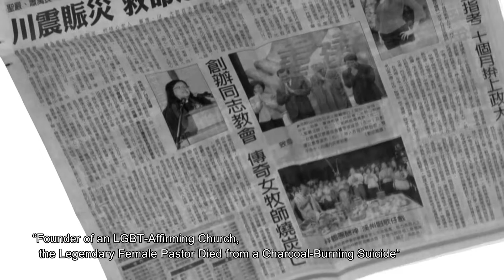Giloo紀實影音《牧者 The Shepherds》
Giloo紀實影音《牧者 The Shepherds》獨家獻映！
盧盈良 Elvis Lu｜台灣 Taiwan｜2017｜Color｜70min

2018-金穗獎-最佳紀錄片
2018-台北電影節-最佳紀錄片提名
2018-台灣國際酷兒影展
2018-香港華語紀錄片節-長片組競賽單元
2018-南方影展

1996年五月，女牧師楊雅惠不顧社會的譴責，創立台灣第一間同志教會「同光教會」，讓長久以來在教會裡不被見容的同志基督徒，有了安身立命之處。今日，隨著台灣推動婚姻平權法案，傳統教派的反同聲浪日益激烈。本片勾勒與同光教會相關的曾恕敏、黃國堯兩位牧師，與教徒陳小恩的故事，帶出他們為同志發聲、爭取權利的心路。